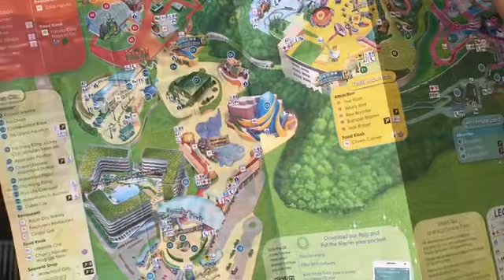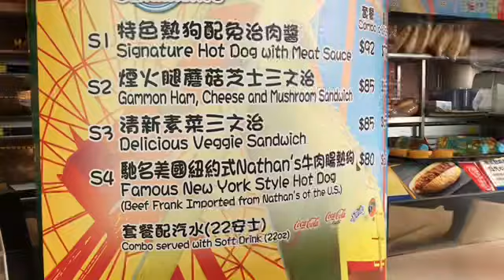HONGKONG OCEAN PARK(2019)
Birthday Offer whose birthday falls in May or June can enjoy free one-time admission from 1 May to 16 June 2019...